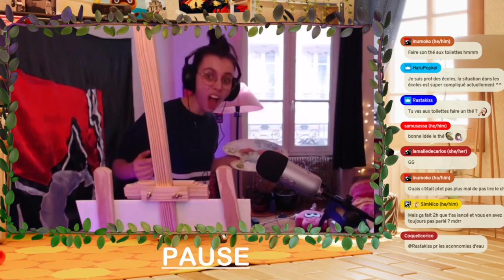missing a genuine yellow bird and as fast as possible 8